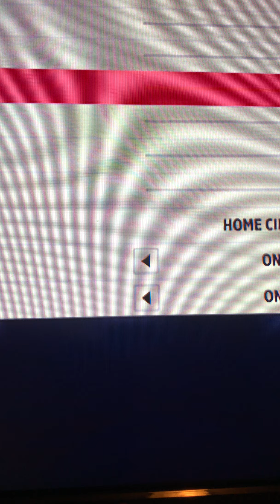I got my favorite car in fh5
My favorite car was the veneno before I liked the jesko